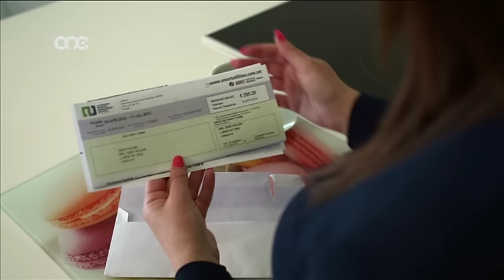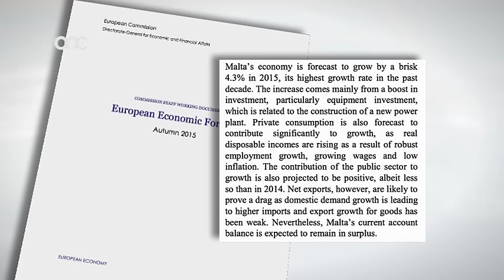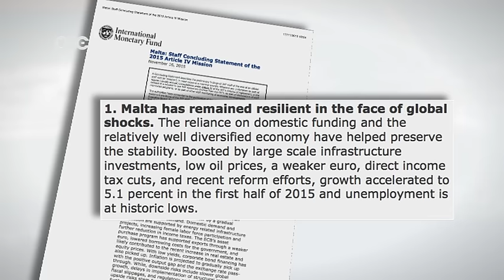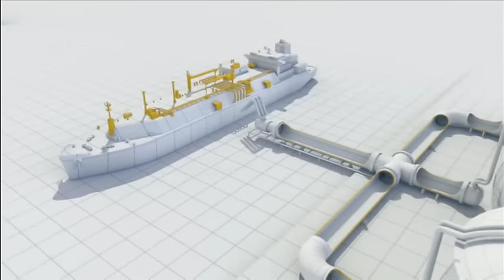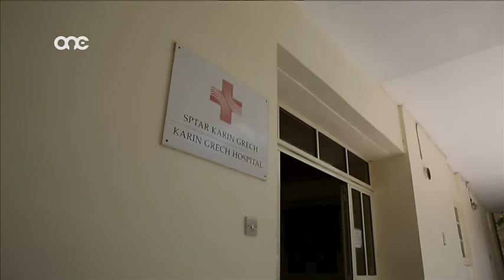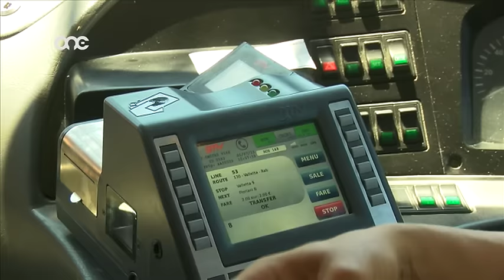NEWS.MT | 20-11-2015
Dwar il-proġett tal-enerġija f’Delimara Simon Busuttil jgħid mod u l-Gvern mod ieħor. Iżda, xi jgħidu l-istituzzjonijiet indipendenti u l-aġenziji tal-klassifikazzjoni tal-kreditu internazzjonali? Fi NEWS.MT insegwu wkoll ħidmet il-Gvern permezz tal-laqgħat ta’ Gvern li Jisma’.